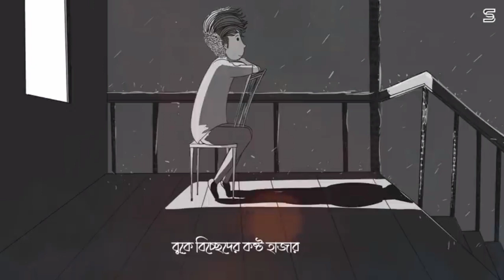Bondu Amar khob saana ! 2021salar song !! Rabby Bhuiyan ...??